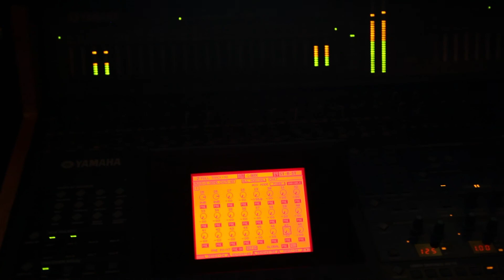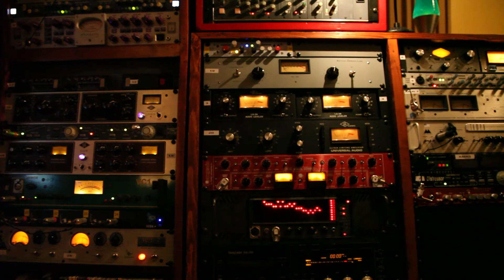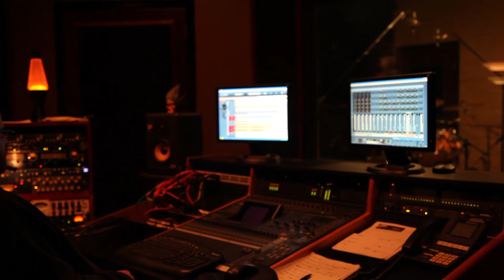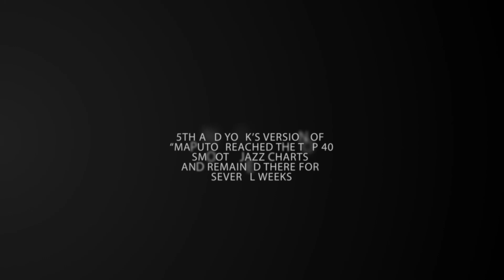The Making of "All In: Ep2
Episode 2 of the Making of "All In" Join the band as they explore the experience of recording and their first national single. The journey from concept to completion of remaking the an iconic smooth jazz standard.